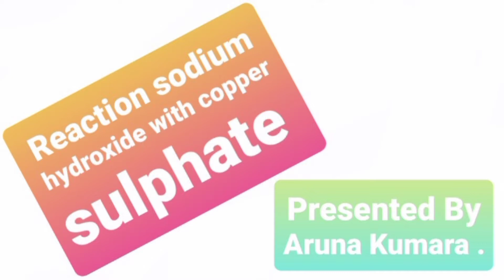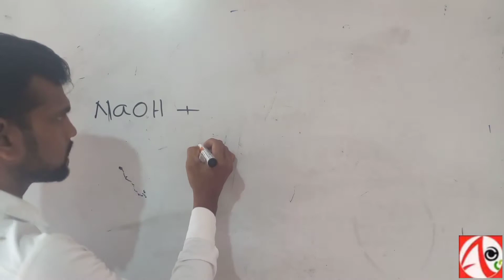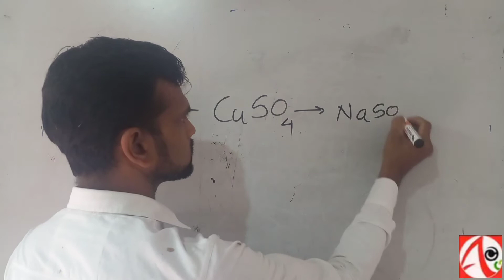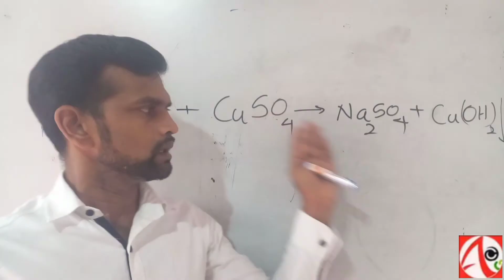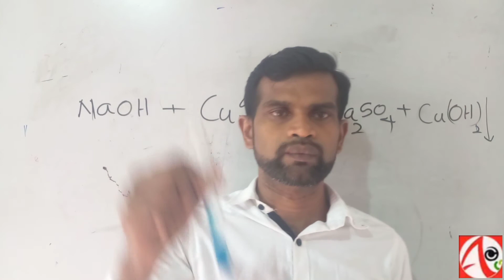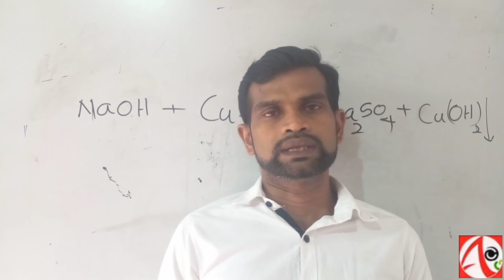Reaction of sodium hydroxide with cupper sulphate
Aමග chemical Reaction for grade8-11 student Aමග chemical Reaction for grade8-11 student# copyright#coppyright